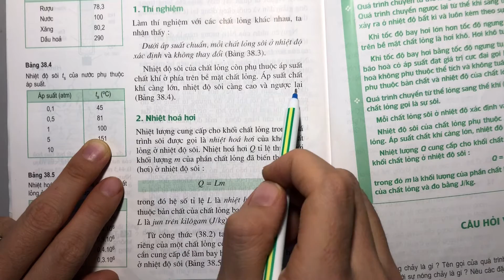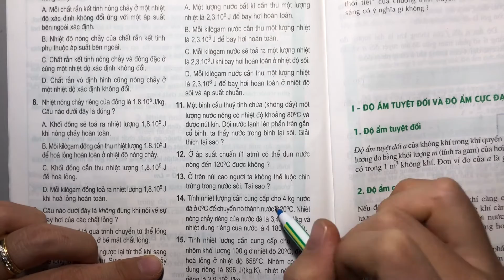Giải bài 13 trang 210 SGK Vật lý 10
Ở trên núi cao người ta không thể luộc chín trứng trong nước sôi. Tại sao ? .